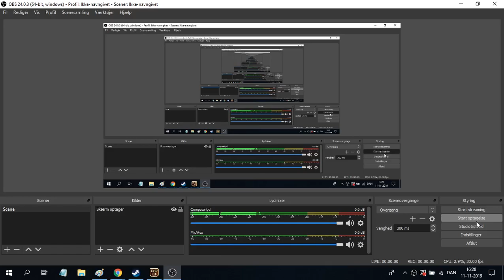Railroad Tycoon 3 - Rhodes Unfinished Hard difficulty (commentary)